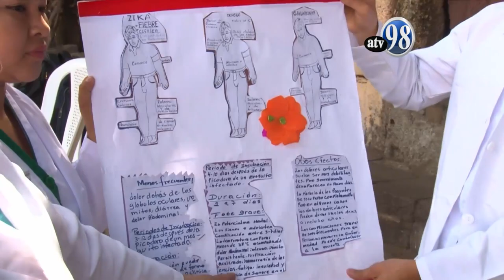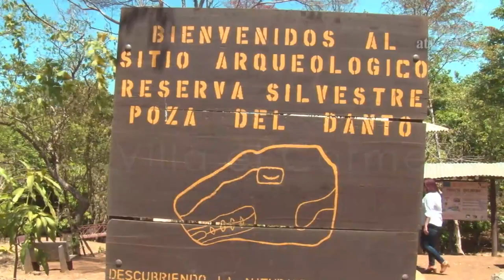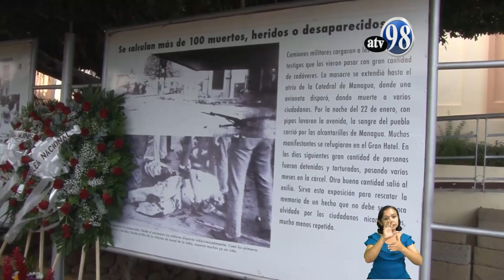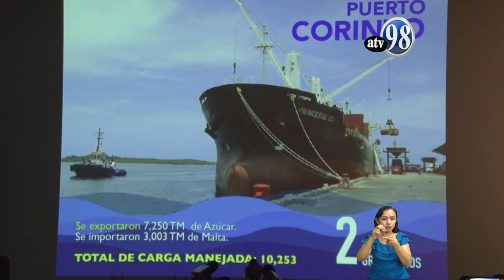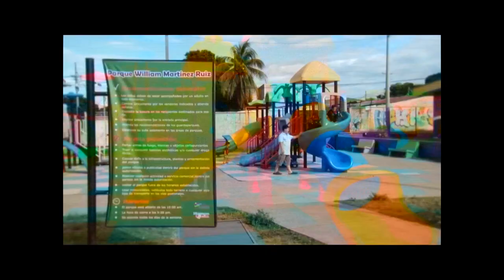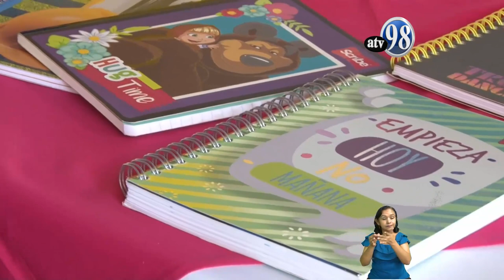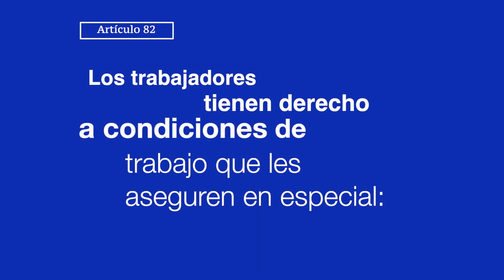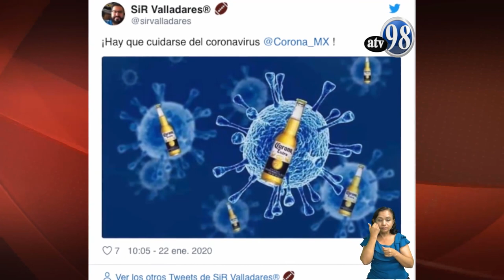Noticias ATV 22 de enero de 2020